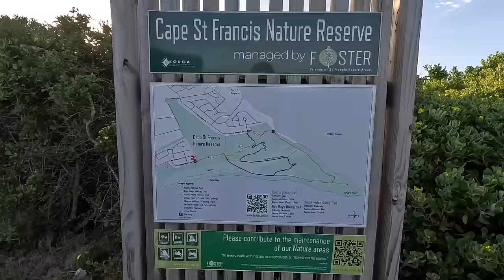Scratching at Kabeljous & Shelly for EDIBLES | How to Pump Prawn and get Red Bait | ASFN Rock & Surf